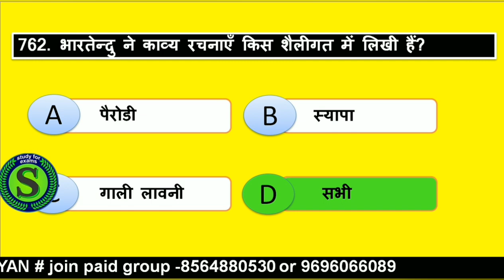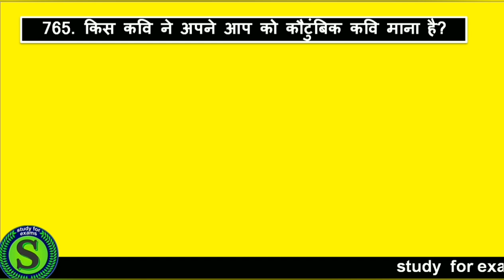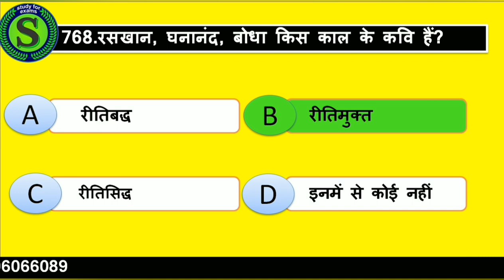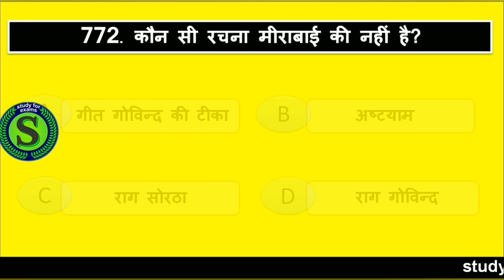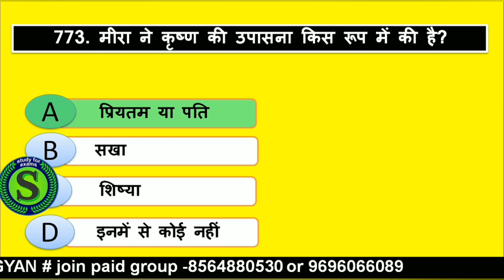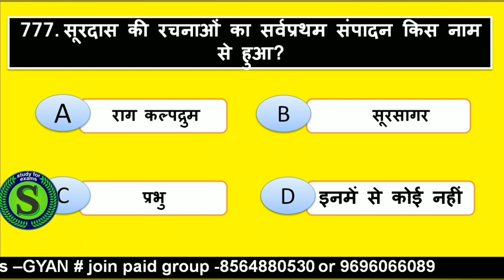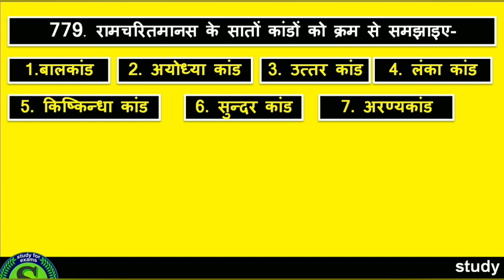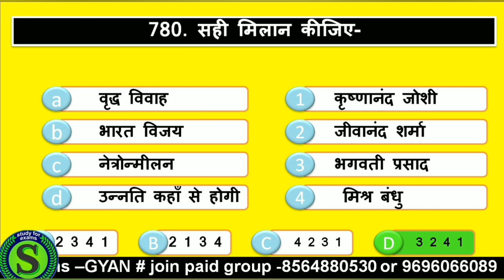हिंदी मंथन hindi questions for all competitive exams upp si bssc upsssc high court ro bed pgt 39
is video me hindi sahitya ka itihas ke bare me bataya gya hai.adhunik kal kis kavi ne kaunsi rachnaye ki hai, kaviyon ki pahli kavya rachna kaunsi hai aur antim, lekhko ke janma sthan kahan, kisko kaun upnaam diya gya hai uske bare me bataya gya , jo exams ke lia bahut hi important hai.